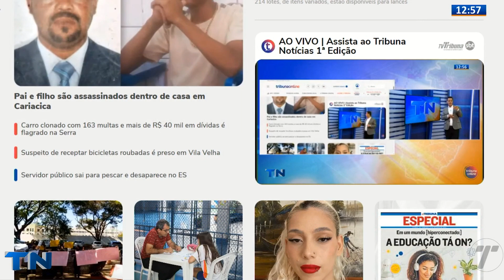Camargão apresenta os destaques do portal Tribuna Online